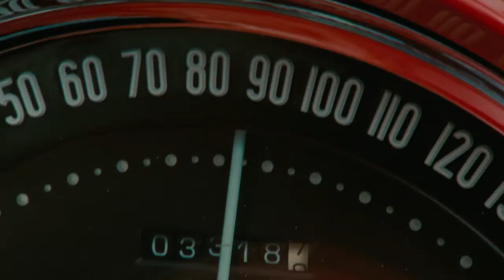The Rum Diary - trailer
Based on the debut novel by Hunter S. Thompson, "The Rum Diary" tells the increasingly unhinged story of itinerant journalist Paul Kemp (Johnny Depp). Tiring of the noise and madness of New York and the crushing conventions of late Eisenhower-era America, Kemp travels to the pristine island of Puerto Rico to write for a local newspaper, The San Juan Star, run by downtrodden editor Lotterman (Richard Jenkins). Adopting the rum-soaked life of the island, Paul soon becomes obsessed with Chenault (Amber Heard), the wildly attractive Connecticut-born fiancee of Sanderson (Aaron Eckhart). Sanderson, a businessman involved in shady property development deals, is one of a growing number of American entrepreneurs who are determined to convert Puerto Rico into a capitalist paradise in service of the wealthy. When Kemp is recruited by Sanderson to write favorably about his latest unsavory scheme, the journalist is presented with a choice: to use his words for the corrupt businessmen's financial benefit, or use them to take the bastards down.